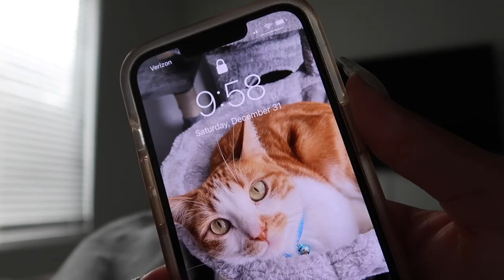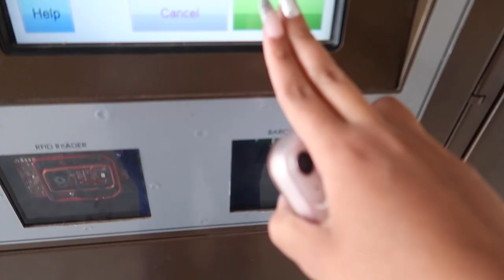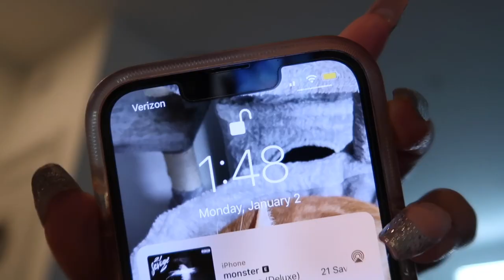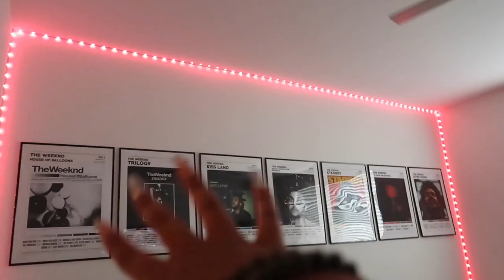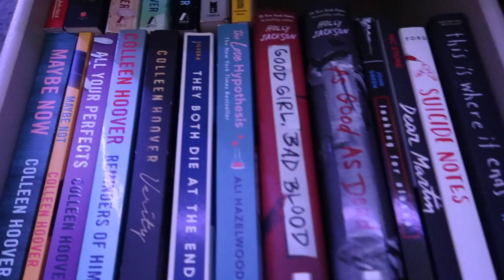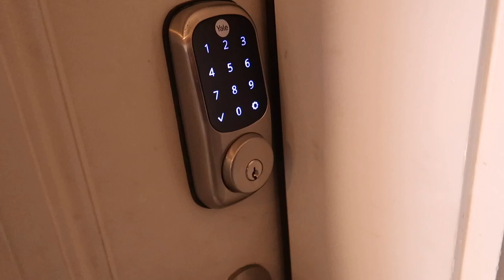FIRST VLOG OF 2023!! mini 2022 recap and i chopped my hair off! | dasia ann vlogs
HELLOOO 2023!
the word of the year is GROWTH and im excited for this year to see that. this year is gonna be crazyyyy!

WHAT I USE:
editing: FCPX, Tezza, and Phonto